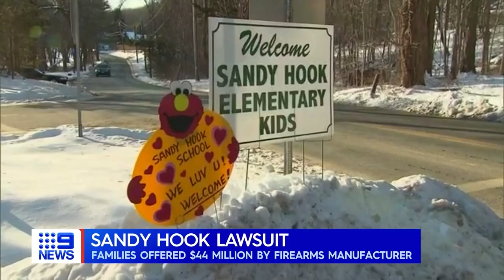British Prime Minister’s fight with umbrella, Forest fire burns in Turkey | 9 News Australia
A battle with a brolly has brought some unexpected humour to a sombre ceremony in the UK after the British Prime Minister struggled with an umbrella as showers started to fall. A massive forest fire burning in southern Turkey has spread into a nearby town with the entire neighbourhood of the popular tourist destination evacuated.

00:00 French heist
0:17 Sandy Hook shooting lawsuit
0:40 Boris Johnson umbrella struggle
0:58 Turkey forest fire
1:21 Falcon vs drone